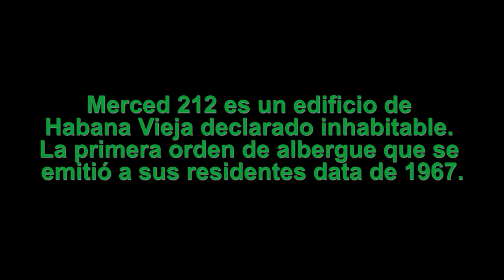Grietas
Luego del paso del huracán Irma, las estructuras de muchos edificios en La Habana Vieja se dañaron aún más. Una decena de personas esperan en el edificio 212 de la Calle Merced por una solución aceptable. Una decena de personas esperan en el edificio 212 de la Calle Merced por una solución aceptable. Reportaje de Ismario Rodríguez Pérez